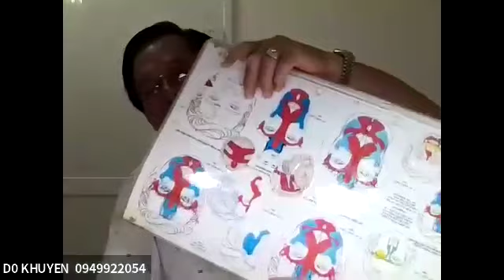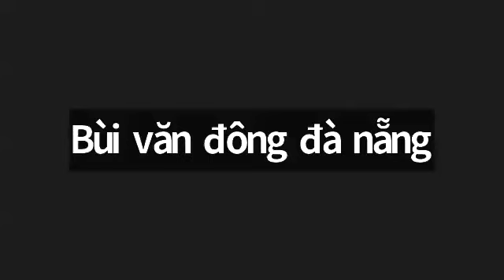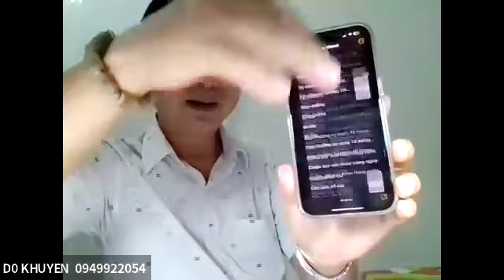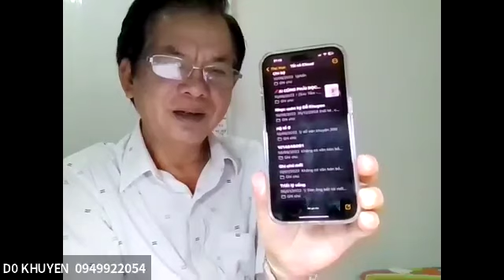5/2/2024 | huyen_cong_42